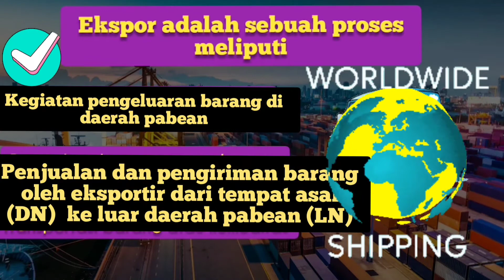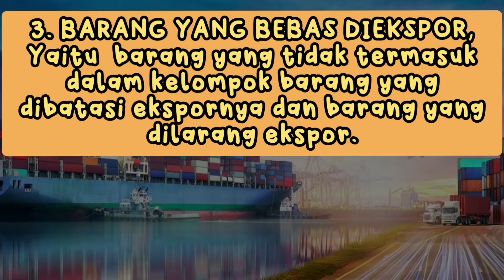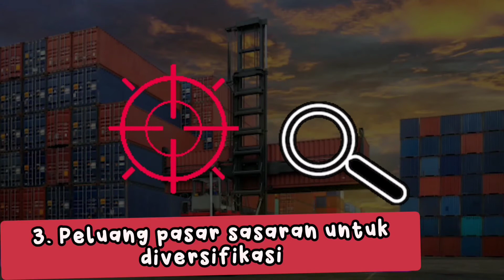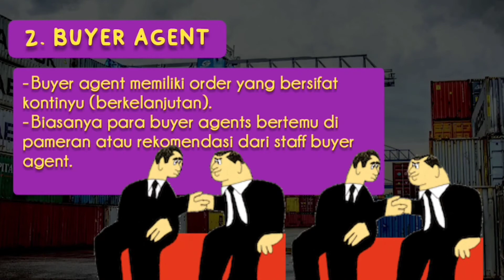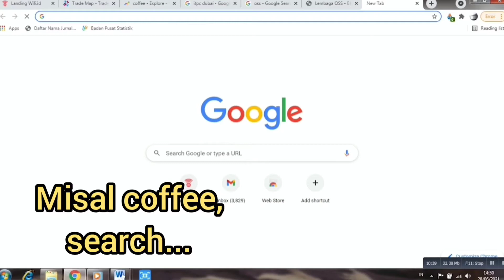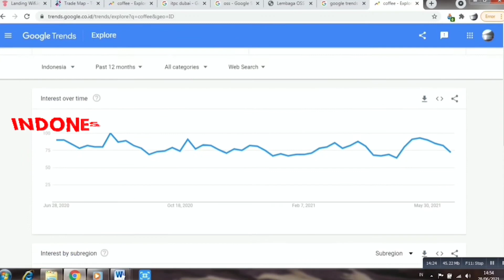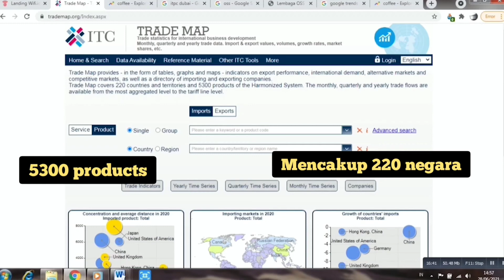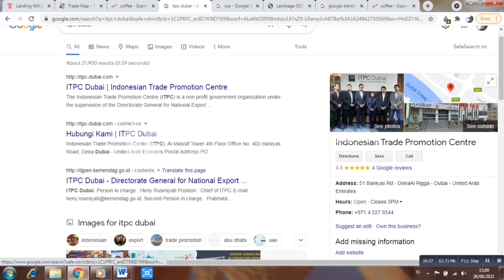Persiapan Ekspor dan Mencari Buyer #1 Pengantar Ekspor impor